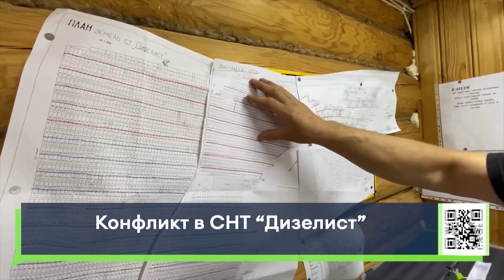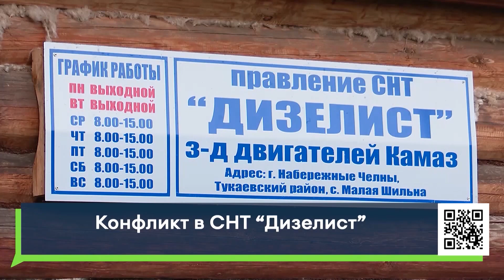Взносы выросли, результата не видно. Конфликт в СНТ "Дизелист"